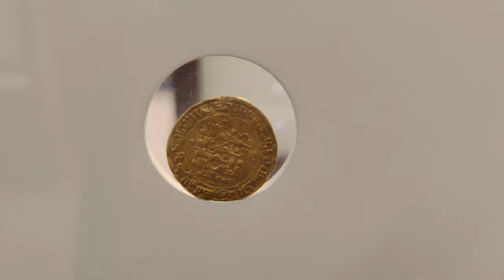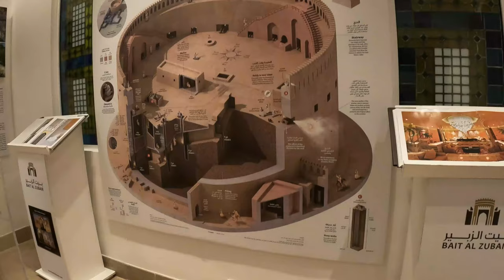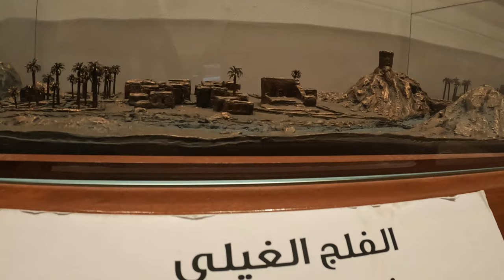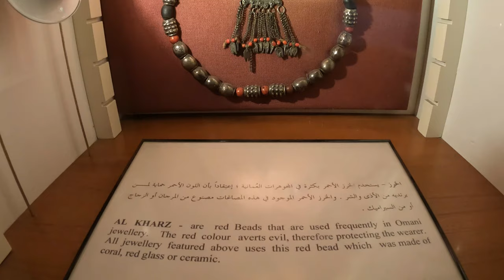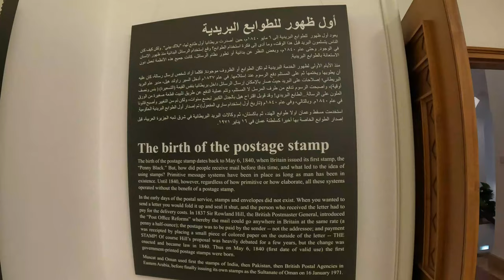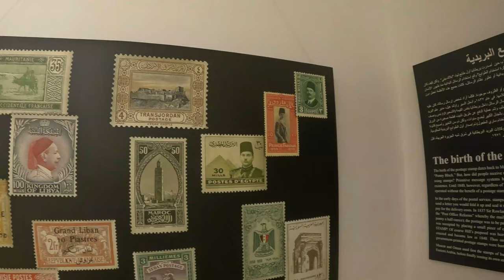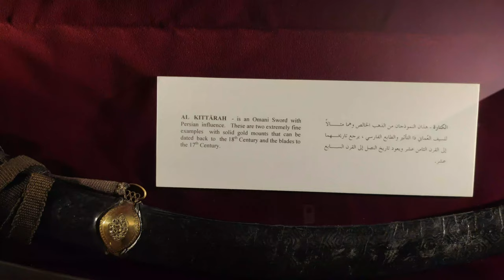BAIT AL ZUBAIR MUSEUM IN MUSCAT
Bait Al Bagh is the main museum building that was originally founded as a family home in 1914 by Sheikh Al Zubair bin Ali, who served three former Sultans as a minister and advisor. It was a gathering place for the elite, while today it is rebuilt to suit its function as a museum, though still reflecting traditional elements of Oman’s architectural heritage and the original house. Exhibits include information regarding the Al Busaidi dynasty; with portraits of His Majesty Sultan Qaboos bin Said Al Said and various other Sultans. There are also six galleries on the ground floor that exhibit excellent examples of khanjar (Omani dagger), male and female attire, traditional swords and firearms, antique jewellery and household articles, musical instruments & a wedding display. On the first floor the stamp collection of Mohammed Al Jamali is exhibited along with a historic collection of coins and a unique collection of manuscripts dating from the 16th century.